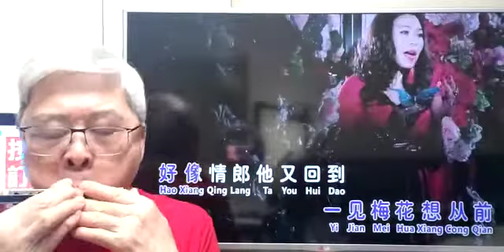回想曲-歐儷雯(口琴獨奏伴卡拉OK) Michael Gor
回想曲-歐儷雯(口琴伴奏karaoke)